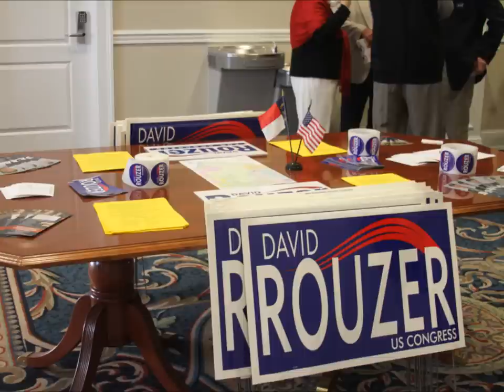David Rouzer for Congress Radio Ad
In this radio ad, Representative Leo Daughtry, Representative JH Langdon, and Sheriff Steve Bizzell explain why they endorse conservative Republican David Rouzer for US Congress in North Carolina's 7th District.

Join the campaign at davidrouzer.com.